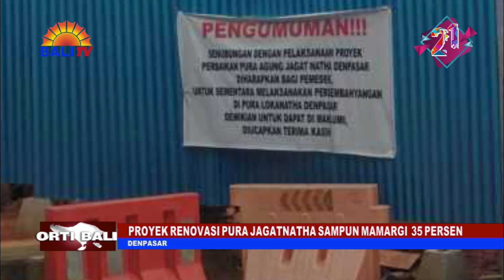PROYEK RENOVASI PURA JAGATNATHA SAMPUN MAMARGI 35 PERSEN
NGRANJING BULAN JUNI WARSANE MANGKIN , PROYEK RENOVASI PURA JAGATNATHA, DENPASAR SAMPUN MAMARGI ANUTIN RENCANA. PROYEK RENOVASI  PUNIKI SAMPUN PUPUT SASUR PERSEN RING PANGUNTAT MEI SANE LINTANG. KANTOS MANGKIN, DURUNG KAPANGGIH PIAMBENG RING SAJERONING PAWANGUNAN PURA INUCAP .